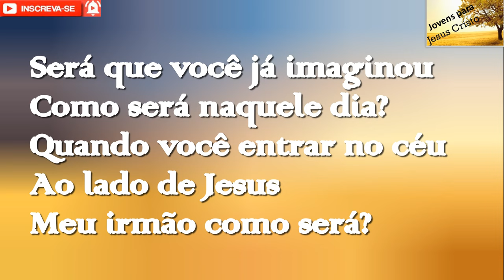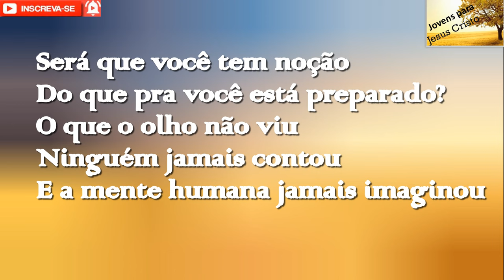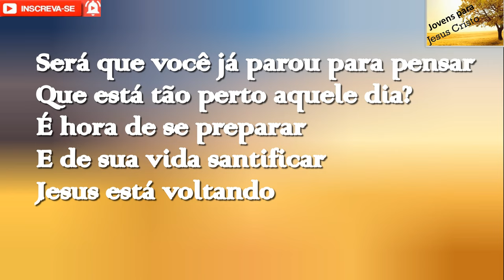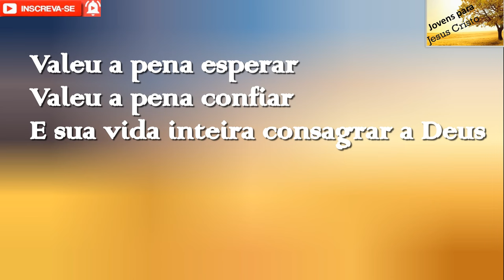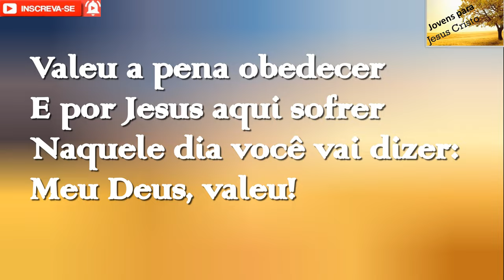Silvan Santos - Valeu a Pena | Playback Com Letra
COMPRAS DE CDS: 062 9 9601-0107

Cantor: Silvan Santos
Faixa: 06
Título: Valeu a Pena
Álbum: Conhecido Lá no Céu

Letra do hino Valeu a Pena do Cantor Silvan Santos

Será que você já imaginou
Como será naquele dia?
Quando você entrar no céu
Ao lado de Jesus
Meu irmão como será?
Será que você já pensou
No que Ele vai, vai falar
Quando olhar bem dentro dos teus olhos
E disser teu novo nome, ah!

Valeu a pena esperar
Valeu a pena confiar
E sua vida inteira consagrar a Deus
Valeu a pena obedecer
E por Jesus aqui sofrer
Naquele dia você vai dizer:
Meu Deus, valeu!

Será que você tem noção
Do que pra você está preparado?
O que o olho não viu
Ninguém jamais contou
E a mente humana jamais imaginou
E não há felicidade maior
Nem prazer que possa assim ser comparado?
Como tocar no rosto de Jesus
E receber aquele abraço, ah

Meu Deus, valeu!

Será que você já parou para pensar
Que está tão perto aquele dia?
É hora de se preparar
E de sua vida santificar
Jesus está voltando
E a igreja vai viver o momento,
Mais lindo da sua história?
E os anjos lá no céu estão preparados
Prontos pra cantarem nossa vitória ah!

Meu Deus, valeu!

Meu Deus, valeu!